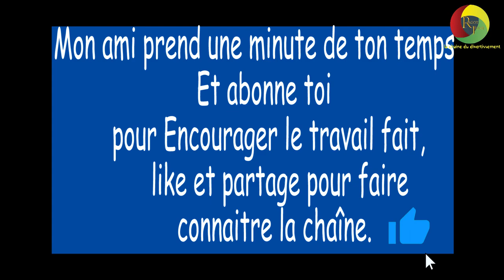parlant d'argent : si lui ou elle est un mauvais coup, tu restes avec lui ou le quitte ? Saison2 18